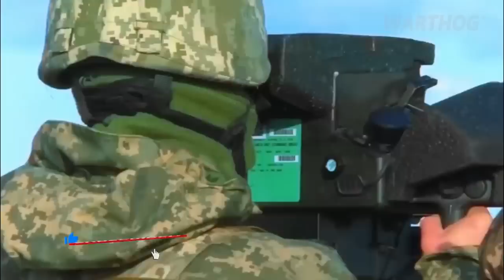JAVELIN MISSILES ARE STILL MELTING RUSSIAN TANKS IN UKRAINE || 2022